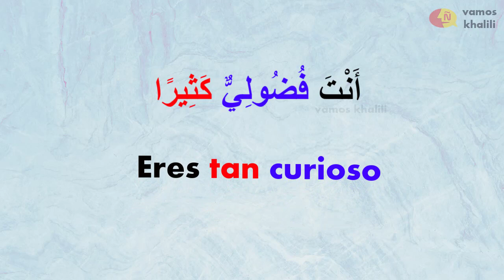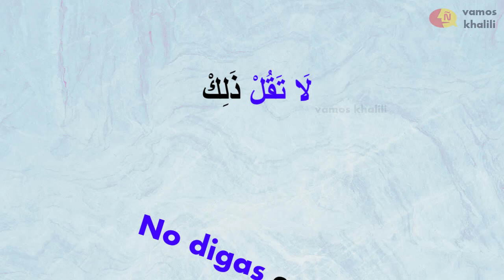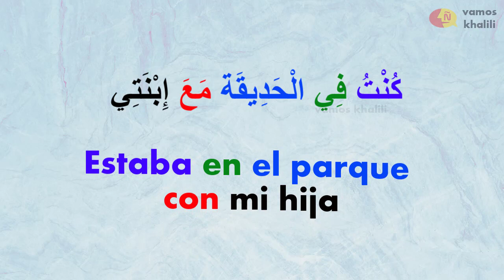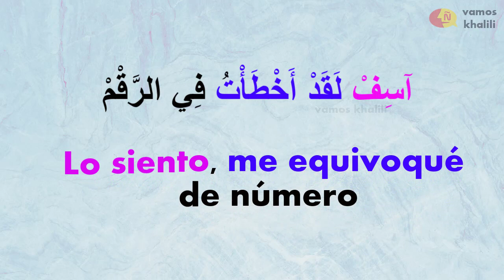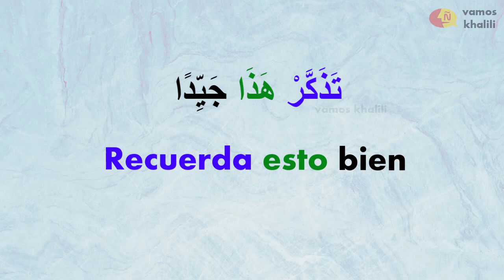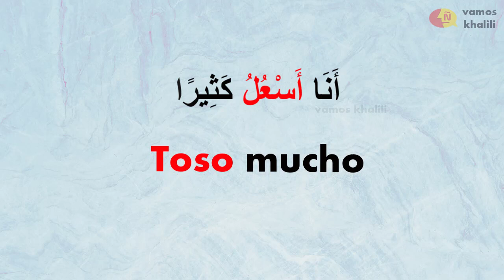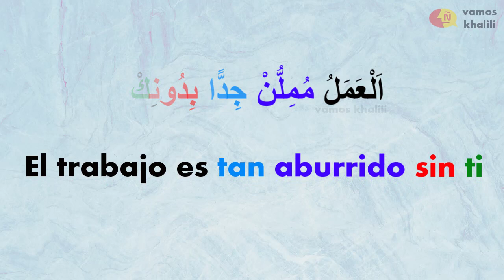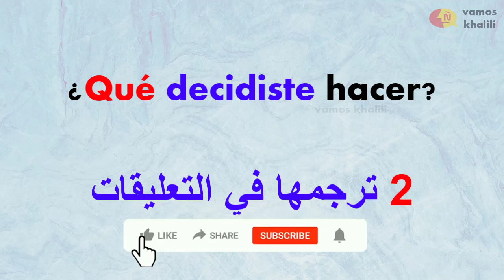✅أفضل وأسرع طريقة لتعلم الإسبانية| جمل من الحياة اليومية👀أكتبها واحفظها وستلاحظ الفرق🗣️learn spanish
🤷كيف أجيب وأسأل باللغة الإسبانية؟ | أهم الأسئلة والأجوبة بالإسبانية✅ preguntas y respuestas en español
سلسلة تعلم الإسبانية من الصفر للمبتدئين⬇️

سلسلة سؤال وجواب باللغة الإسبانية مع أهم الكلمات والعبارات الإسبانية :
تعلم اللغة الاسبانية للمبتدٸين : الجمل الاكثر استعمالا في الحياة اليومية| افضل طريقة لتعلم الاسبانية
learn spanish 😀🙌 كورس تعلم الاسبانية : أسرع طريقة لتتكلم الاسبانية  العامية بعيدا عن القواعد

تعلم الإسبانية للمبتدئين من الصفر حتى الاحتراف، في هذه القناة أصبح ممكنا وأكثر سهولة، حيث سنتعلم كيف نركب جملة إحترافية، عبارات من الحياة اليومية، تصريف الأفعال الإسبانية،تعلم الإسبانية عن طريق القصص، وستتعلم كيف تدافع عن نفسك بالإسبانية،و سلسلة سؤال وجواب بالإسبانية،قرائة نصوص مترجمة،حوار بالإسبانية،تعلم الإسبانية بسهولة،كورس شامل لتعلم الإسبانية،تعلم الإسبانية وأنت نائم،

تعلم_اللغة_الإسبانية_وأنت_نائم_#تعلم_اللغة_الإسبانية_للمبتدئين#

إليك فيما يلي أفضل 5 طرق لتعلم اللغة الإسبانية

ادرس أو اسكن في الخارج في بلد يتحدث اللغة الإسبانية

العيش في بلد يتحدث اللغة التي تريد تعلمها هي أفضل وأسرع طريقة لتعلم اللغة، لأنك ستحيط نفسك في ببيئة تعليمية مكثفة، وستتعرف على أصدقاء جدد تتشارك معهم الإهتمامات اللغوية والنشاطات المختلفة. فكر في دراسة اللغة في برشلونا أو مدريد أو بالايا تامريندو أو مالاقا أو سانتيغو أو بوينوس أيريس.

شاهد التلفاز وتابع البرامج اللاتينية

خذ بعض التسالي ودفتر للتدوين واستمتع بمشاهدة البرامج والأفلام باللغة الإسبانية. سجل الكلمات الجديدة أثناء المتابعة، فهذه الطريقة من أفضل وأسهل الطرق لتعلم لغة جديدة. ستجد كثيراً من الخيارات الترفيهية الإسبانية والمكسيكية والأرجنتينية وكذلك من تشيلي.

إن لم تكن من محبي الأفلام، لديك خيار متابعة البرامج أو المسلسلات المختلفة باللغة الإسبانية. ستحقق فائدة كبيرة بتطوير مهاراتك اللغوية عن طريق التسلية ومتابعة القصص المشوقة. ننصحك بتكرار مشاهدة الأفلام أو المسلسلات ليساعدك على الفهم وحفظ كلمات وجمل جديدة.

إستمع للموسيقى

يفتح الإستماع إلى الموسيقى والأغاني الإسبانية أبواب اللغة في ذهنك بطريقة سلسة ومحببة. و ستجد أنواع كثيرة و أنماط مختلفة من الموسيقى اللاتينية، نظرا لتعدد البلدان والثقافات الناطقة بهذه اللغة.

تعرف على الفنانين والمطربين من أهل اللغة على موقع “يوتيوب” مثلاً و استمع إلى الأغاني الإسبانية أثناء أداء واجباتك اليومية أو أثناء التجول بالسيارة أو أثناء ممارستك للرياضة.

إنضم إلى مجتمع إسباني في مدينتك

ابحث عن مجتمعٍ مصغرٍ أو طلاب يمثلون اللغة الإسبانية في مدينتك. يمكن العثور على هذه المجتمعات الصغيرة والتواصل معهم عن طريق البحث في الإنترنت عن مطاعم أو أماكن النشاطات الخاصة بهم. ومن المؤكد أنك ستجد مواقع إلكترونية خاصة بتنسيق تجمعاتهم أو بعض المعلومات عن الطلاب الذين يودون تبادل اللغات والثقافات.

كما يمكن سؤال أصدقائك على مواقع التواصل الإجتماعي، فقد تجد ناطقا بالغة الإسبانية في قائمة أصدقاء أحدهم.

استضف طالباً يتحدث الإسبانية

احتياجك لتعلم اللغة الإسبانية يجعلك في موقف مميز وفريد يتيح لك مساعدة المغتربين وبالتالي مساعدة نفسك. استضف طلاباً و سياح أو زوار من متحدثي الاسبنية في منزلك، مثل الطلاب المغتربين الذين ينتمون إلى أحد الجامعات أو معاهد اللغة في منطقتك. بهذا، ستكون قد قدمت لهم خدمة رائعة واستفدت من ممارست اللغة الإسبانية أثناء قيامك بذلك